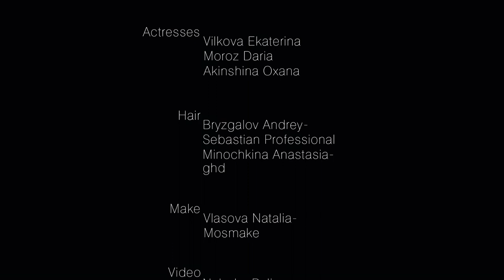TEGIN FW 2020. Fashion film "CASTING"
In the context of the global epidemic and total quarantine, new forms of communication and interaction with each other are born.  We replaced the show of the new collection with the Casting special project, in which the most popular Russian actresses present the TEGIN FW20 / 21 collection next winter.  The shooting arose spontaneously, after the cancellation of the show at the Museum of Moscow, which was associated with an epidemic.  Starring actress Ekaterina Vilkova, Daria Moroz and Oxsana Akinshina.  According to the plot, they fall into the infernal space, reminiscent of a German bunker.  In the void and fog, under the knock of their own heels, controlled by an electronic voice, they go through a mysterious casting.  Who is behind this?  Where does reality end?  What awaits them ahead?